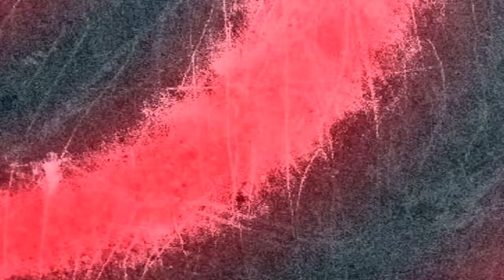Road To Commander (Episode 36) Black Ops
Me (LStrait21)
Alex (Megadeath575)